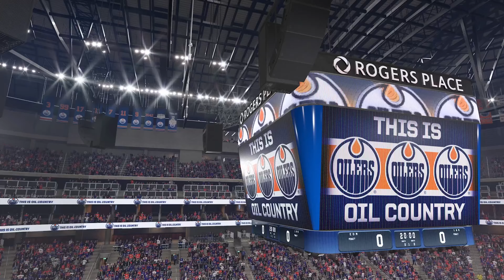NHL 22 Gameplay: Los Angeles Kings vs Edmonton Oilers - (Xbox Series X) [4K60FPS]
NHL 22 Season mode Gameplay: Los Angeles Kings vs Edmonton Oilers - Full Match & Gameplay
NHL 22 is an upcoming ice hockey simulation video game developed by EA Vancouver and published by EA Sports. It is the 31st installment in the NHL video game series and will be released for the PlayStation 4, PlayStation 5, Xbox One and Xbox Series X/S on October 15th 2021. It is the first entry in the series to use the Frostbite engine, and will utilize the new game engine on all four platforms. The game features Toronto Maple Leafs center Auston Matthews as the cover athlete for the second time in the series, after being the North American cover athlete for NHL 20.
New to NHL 22 is a new game engine and a graphical overhaul. The NHL series jumps to the Frostbite engine, after using the Ignite engine for the previous 7 years. Additionally it moves to the next generation consoles PlayStation 5 and Xbox Series X/S. NHL 22 also introduces Superstar X-Factors, which are abilities that makes superstar players unique, and differentiates them from other players. This also unlocks specific animations affecting their area of expertise.

NHL 22 will be feature complete on all four platforms, with the PlayStation 4 and Xbox One versions also moving to the Frostbite engine, while the PlayStation 5 and Xbox Series X/S versions won't be losing any features from the last generation counterpart. According to NHL producer Clement Kwong, the NHL team's priority this year was making sure everything will be carried over to the new Frostbite engine, as well as next generation versions. As to not repeat the same mistake with the previous console generation transition that was NHL 15. In moving to the Frostbite Engine, the NHL team is rebuilding all of the arenas around the new lighting engine, allowing for enhanced particle and visual effects on the ice and elsewhere, as well as the character models are also being redone.

NHL 22 also introduces new gameplay animations, with new reverse hitting, new pass and shot blocks, new pickups, revamped puck protection, additional goalie saves/pokes, and more.

NHL 22 also introduces the new expansion team Seattle Kraken, as they join the National Hockey League in the 2021–22 NHL season. And in franchise mode, you can redo the Seattle Kraken expansion draft or do a 33rd NHL team expansion draft. And as requested by fans for several years, for the first time in the NHL series, in NHL 22 you can now share your rosters and download community made roster files with the new roster sharing feature, which will be coming out in December.
Series: NHL

Developer: EA Vancouver

Platforms: Xbox Series X and Series S, PlayStation 4, PlayStation 5, Xbox One

Genres: Sports video game,
Simulation video game, Simulation Game

Timelines
0:00 intro
0:11 1st Quarter
16:08 2nd Quarter
33:49 3rd Quarter